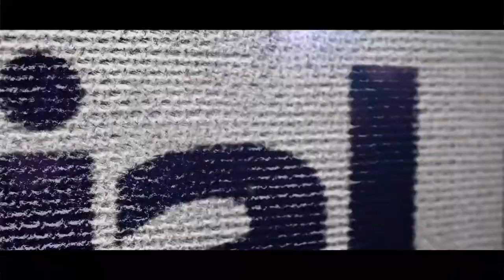XeeMe Directions 2012 on Social Media Television Europe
XeeMe.com is fast growing and supporting more than 200 Social Media Sites and Networks. As such XeeMe is evolving in a Social Media Technology hub helping users to get to know new tools and the companies and teams behind them.